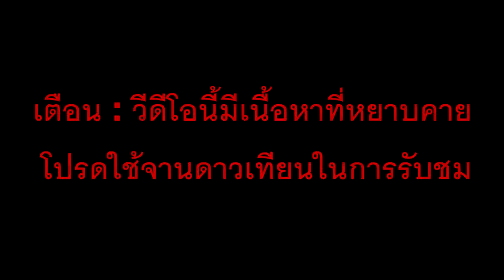IDENTITY V - คำว่าเพื่อนไม่มีในโลกนี้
วีดีโอนี้มีเนื้อหายหยาบคาย และรุนแรง โปรดใช้จานดาวเทียมในการรับชม

เกมส์ IDENTITY V